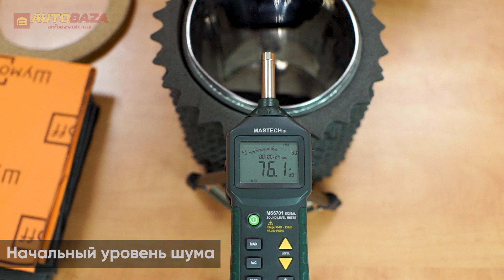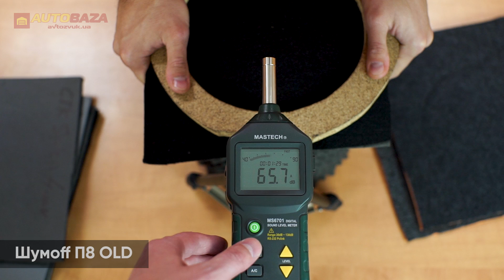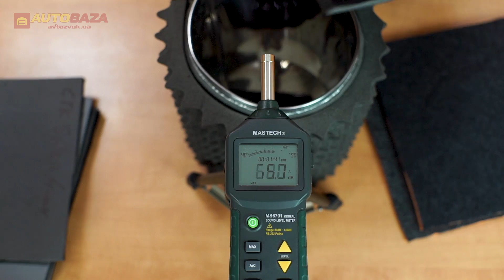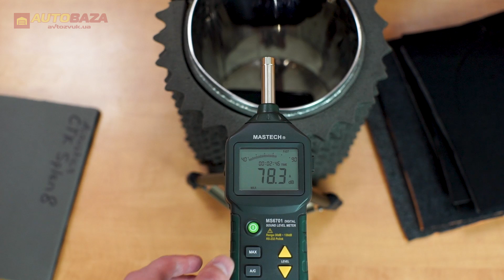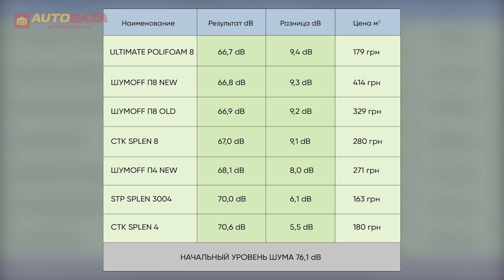Шумоизоляция Шумoff NEW. Эффективность шумоизоляции для авто. Сравнительный тест шумоизоляции.